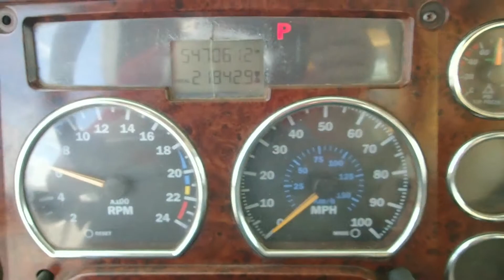2006 MACK GRANITE CV713 For Sale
Title: 2006 MACK GRANITE CV713 For Sale